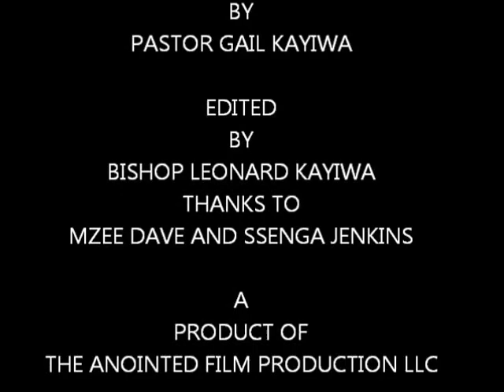KWANJULA CEREMONY/INTRODUCTION PART 1 OF SOPHIA NAMULINDWA JENKINS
AN INTRODUCTION CEREMONY FOR A MISSIONARY TO AFRICA MZEE DAVET AND SSENGA JANA JERKINS'S DAUGHTER SOPHIA NAMULINDWA JENKINS TO A VERY LOVING MAN MATT CARDILLO. DONE IN A TRADITIONAL AFRICAN ROYAL  STYLE.